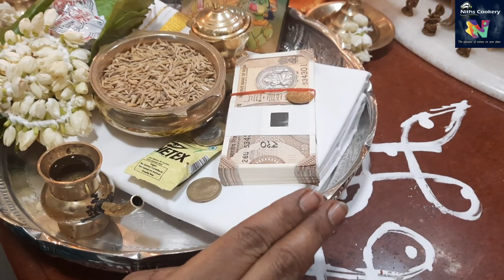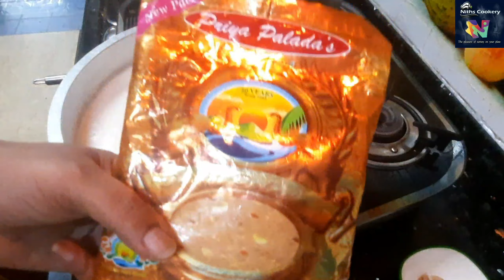TAMIL NEW YEAR SPECIAL VLOG- 1 & ULUNDU VADAI NITHS COOKERY